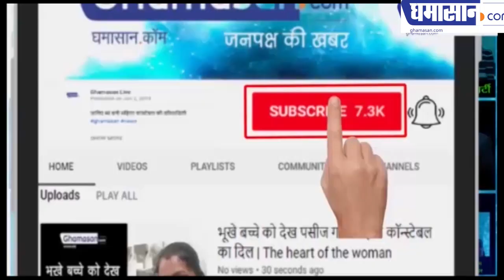Corona संकट को देखते हुए घट सकती है लोन EMI | Lockdown के बीच RBI की Press Conference | Ghamasan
RBI ने घटाई Repo Rate
EMI घटाने पर विचार
Corona के संकट से घटी RBI Repo Rate